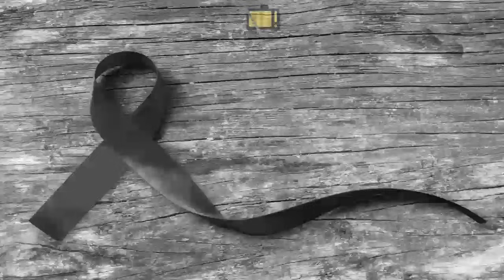👉TRISTE MORTE É CONFIRMADA HÁ POUCO │ Atriz Claudia Abreu, após afastamento chega notícia │ Neymar..